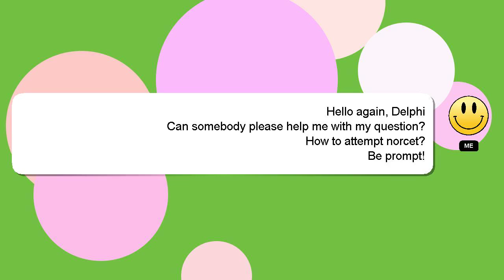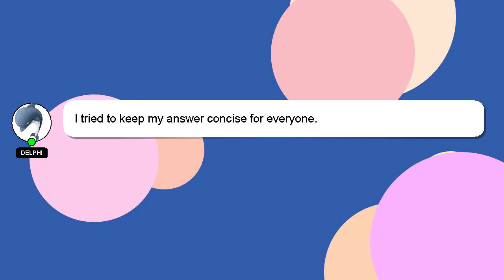How to attempt norcet?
An introduction to myself in a few words, Hello, I am Delphi. I am happy to help you with your questions. - How to attempt norcet?

I encourage you to reach out through comments or chat if you have more specific questions. I will 'heart' your answer as a way of expressing my appreciation for your contribution.

*2 What we are experimenting :*